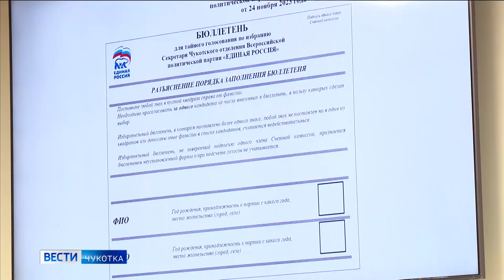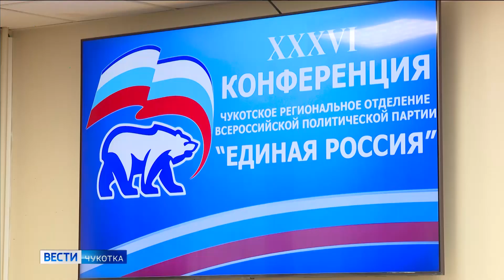В. Кузнецова избрали Секретарем Единой России на Чукотке